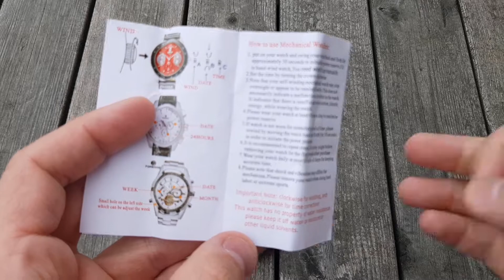Winner Automatic W042602 Unboxing from Gearbest.com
This Winner watch has automatic movement and the most beautiful blue colour!
The wheel also rotates and has a nice click to it.

If you are interested in purchasing this watch, please follow this link to gearbest:

Black friday is comming.

This is a beautiful looking watch with automatic movement and stainless steel bands. Good value for the money!

Model name is Winner W042602